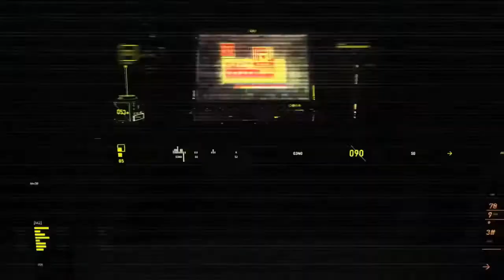#53 UNBOXING OBAT CACING KUCING & ANJING MERK ALBENWORM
Terima kasih sebelumnya & untuk request/mendukung channel ini silahkan klik link dibawah ini guys. :-)

Halo brosis balik lagi di ykyriky channel, kali ini gua akan unboxing sebuah obat cacing untuk hewan peliharaan kita guys yang berbentuk tablet merk ALBENWORM. oke cek aja videonya brosis.

Sampai jumpa di video unboxing-unboxing selanjutnya.
Salam ykyriky